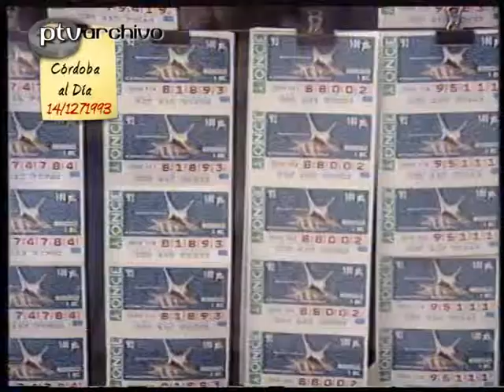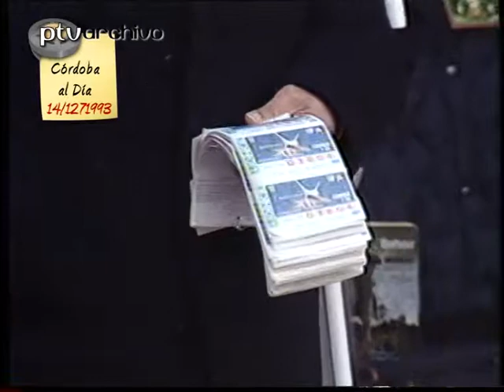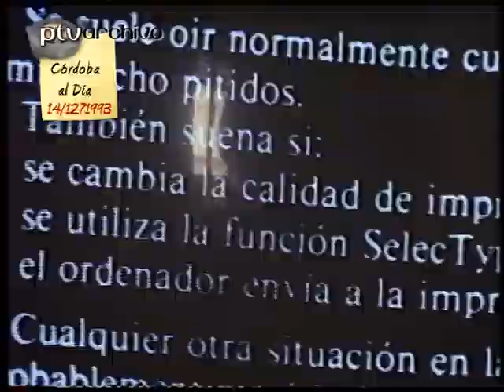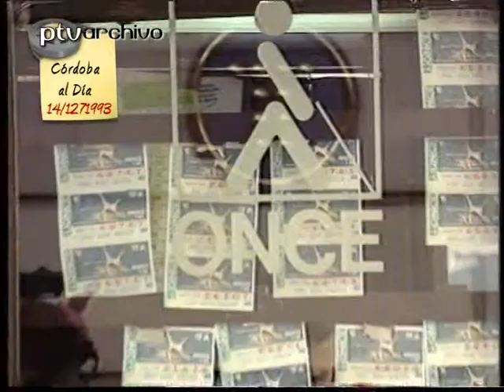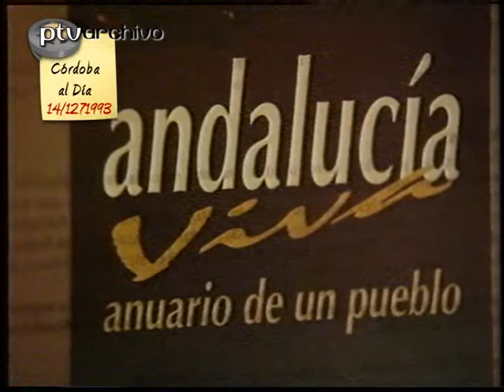Córdoba al día | 14/dic/1993